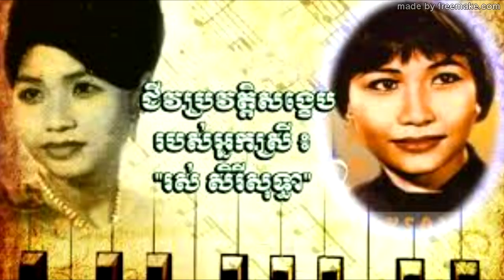ជីវប្រវត្តិអ្នកស្រីរស់សេរីសុទ្ធាភាគ២​ និយាយខ្មែរ,Ros Sereysothea Biography Part 2,